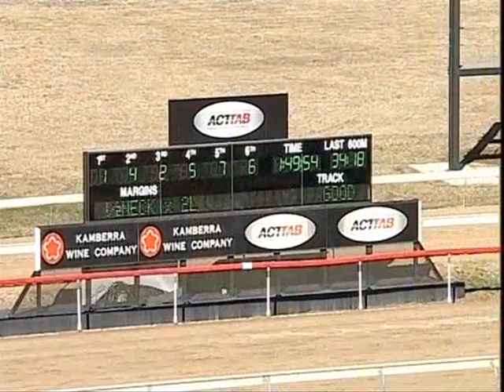R02 - Acttab Hcp (C3) - Dubai Ruler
WT:54.0 Type:CL3 API:1.19   $11,000
  1750m
Race Record: 1:45.00 Celtic Soul 01 Jul 2011 BM60 SOT:G